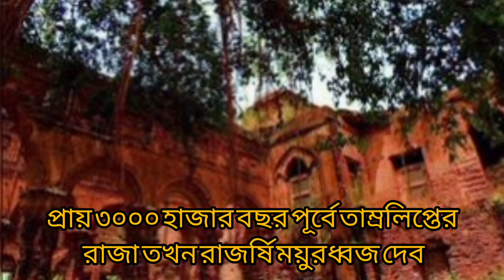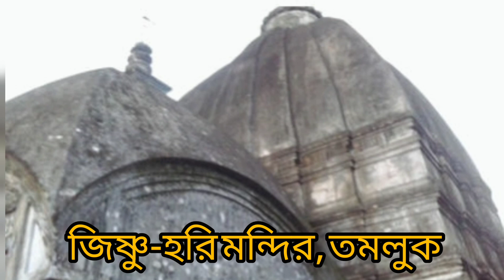TAMLUK History # Part-2 JisnuHari-Temple-Mahabharat-Story of ancient Tamralipta King.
krishna Arjun idol in JisnuHari temple in tamluk.This temple build ancient time in honour of Mahabharat.Story of tamradhaj,mayuradhaj of ancient Tamralipta King.